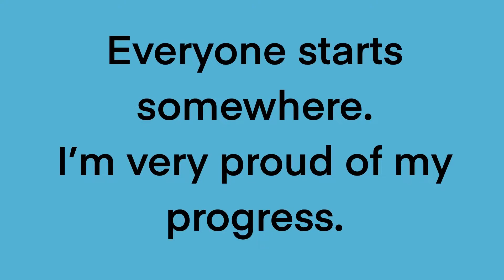My artwork progress in 10 years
Violent by carolsdaughter.
See how I’ve improved!
I think this video is dope as hell.
I’m so proud of how far I’ve come since 2012… I felt like this is a really big payoff, since back then I wanted to be an artist more than anything in the whole world. I’m not a professional, but it’s so nice to see the difference. I draw almost every day now, but out of frustration before, I have quit drawing, taken shortcuts, given up, or hated everything I made, and I’m glad that I can move past that as someone who can now enjoy creating artwork as a hobby without putting immense pressure on myself. And what an amazing hobby it is.